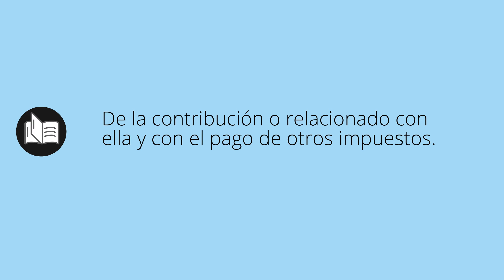Que significa CONTRIBUTIVA • contributiva SIGNIFICADO • contributiva DEFINICIÓN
Que significa contributiva en español. Cual es el significado y definicion de contributiva. que es contributiva. contributiva definiicon en español. Todos los significados y definiciones del diccionario español.

Diccionario de la RAE (Kindle):
Diccionario de la RAE (Tapa dura):
Diccionario de primaria VOX:
Diccionario Esencial de la Lengua Española:
Diccionario Cambridge Español - Inglés: